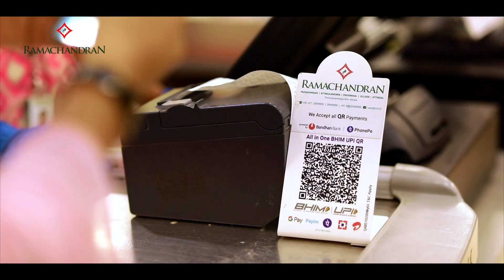Your Safety Our Responsibility - Ramachandran, Trivandrum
As we continued to operate during the COVID19 pandemic, we have put in place strict precautionary measures to maximize our customers' safety. We are doing our best to provide quality service experience in a clean and hygienic environment with all the safety measures because Your Safety is Our Responsibility.
Count on us for your safety when you visit Ramchandran!